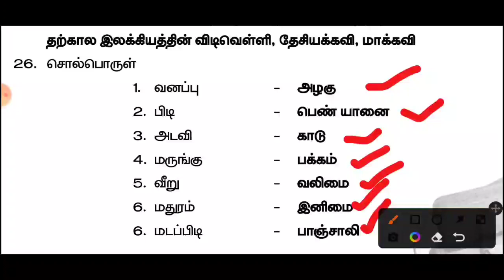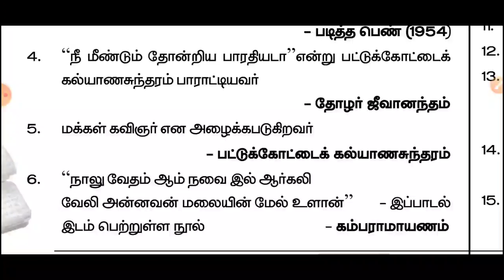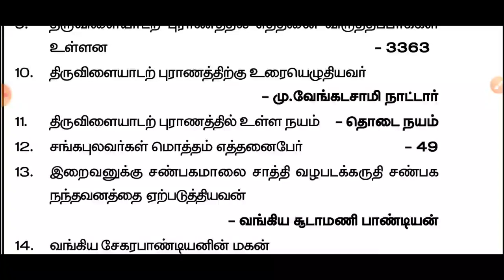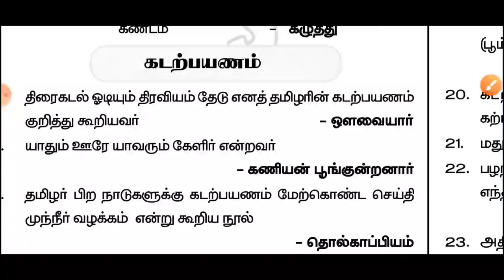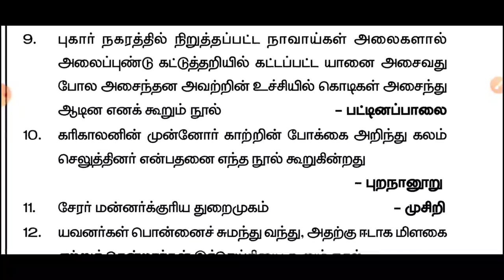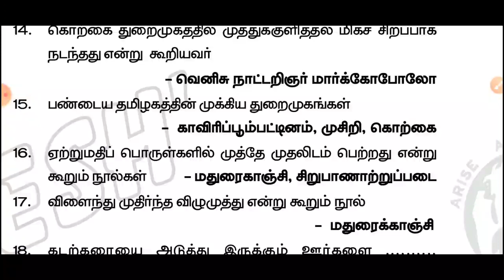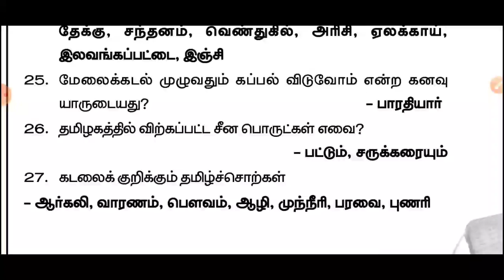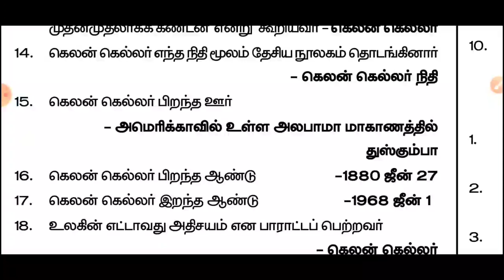TN MRB PHARMACIST EXAM QUESTIONS AND ANSWER | TAMIL ELIGIBILITY TEST | 9th PAPER 2